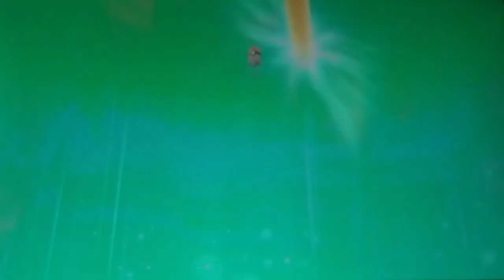POKEMON LET'S GO EVOLI #42 🌺 Karatetraining im Kampf-Dojo, Urlaub bei den Seeschauminseln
Pokemon Let's Go Evoli Part 42 Karatetraining im Kampf-Dojo, Urlaub bei den Seeschauminseln